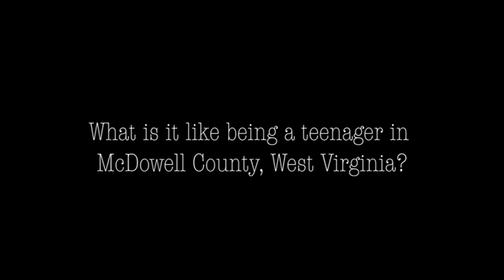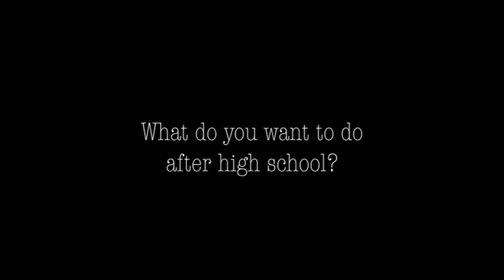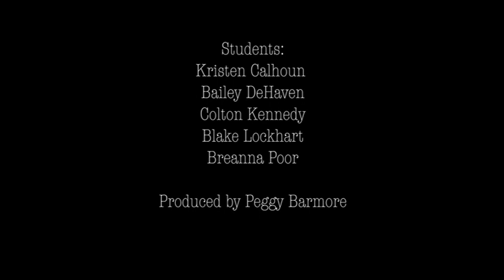Students from Chasity Kennedy’s class at River View High School discuss their lives